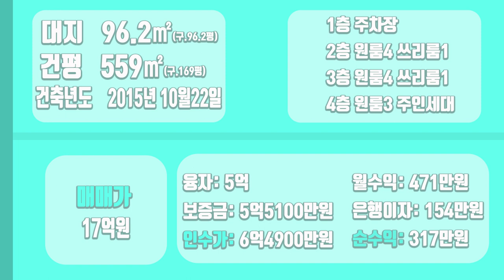[하팀장]대구원룸매매 놀랍다! 수성구에 시세보다 훨~ 싸게 나온 매물 있네요 고민할건 크게 없을거 같습니다^^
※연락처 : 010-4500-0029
※카카오톡 ID : 45000029 (검색)
※해당영상 매물번호:250222

▶소재지 : 대구광역시 수성구 1186-2
▷면적 : 대지 318.3㎡ / 연면적 559.18㎡

▶거래형태 : 매매
▷거래예정금액 :17억원
▶중개대상물의 종류: 다가구주택

▷사용승인일 : 2015년10월22일
▶총 층수 : 지하 0층 / 지상 4층
▷주차대수 : 11대

▶방향[주 출입구 기준] :북
▷입주가능일 : 2022년02월28일이후 협의가능
▶방수[근린생활시설 미포함] / 욕실수 : 방 18개 / 욕실 15개

▷관리비[청소비용,승강기 유지비용 등] : 매월 약 200,000원 예상

◆대표:沈民貞
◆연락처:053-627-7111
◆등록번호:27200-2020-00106